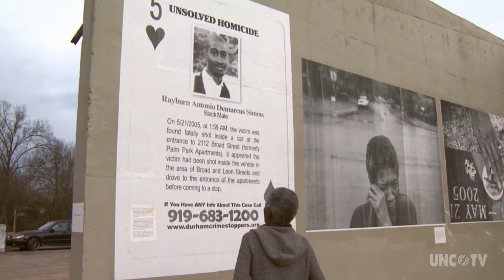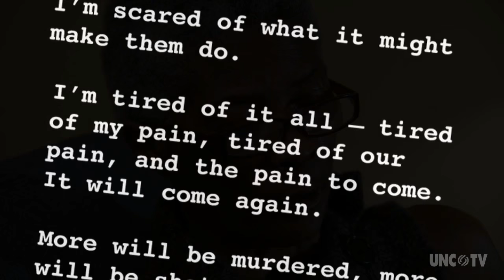Joslin Simms & Justin Cook | NC Now | UNC-TV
Joslin lost her son Rayburn ten years ago and his killer has never been found. She went into a tailspin after her son's death, but she has recently found solace in writing. Photographer Justin Cook  and Josilin now collaborate on articles and art installations.